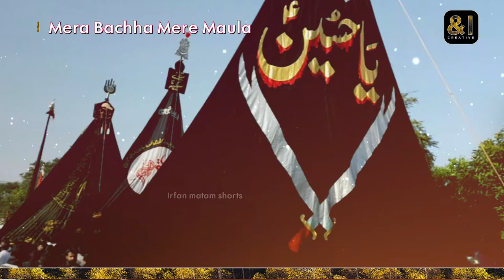Mera Bacha Mere Maula ka Azadaar Bane | Ameer Hasan Aamir